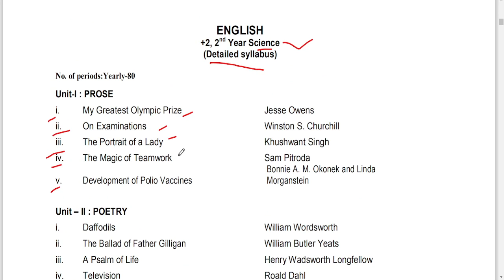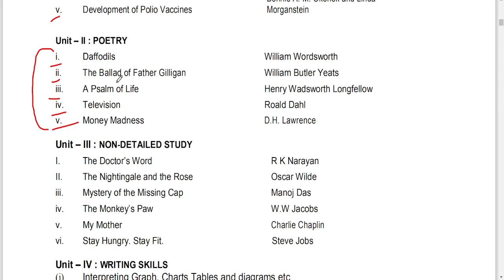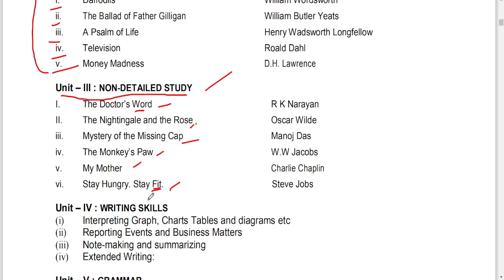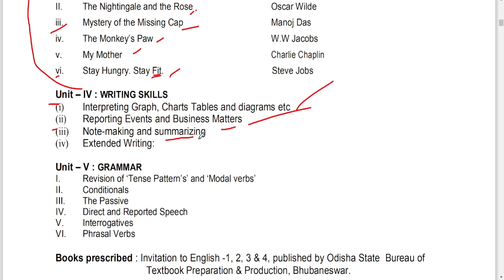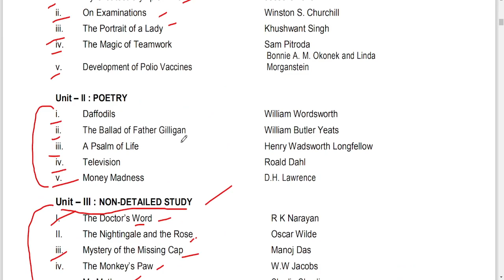+2 2nd Year English Syllabus 2022 - 23 | Plus Two Second Year Syllabus | Chse Odisha | Class 12